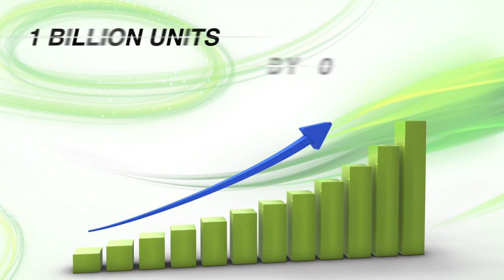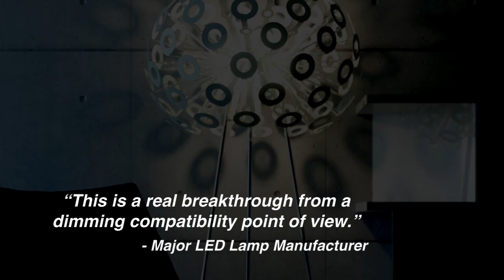Cirrus Logic LED Launch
Horizon Film + Video produced this video for Cirrus Logic prior to launching an innovative new line of LED controllers.